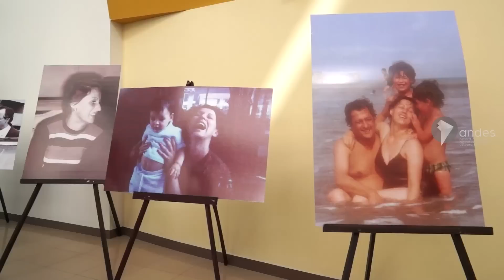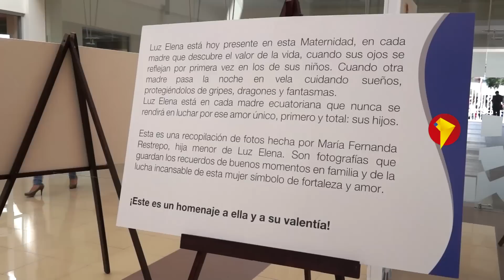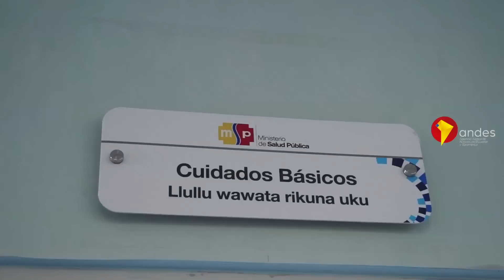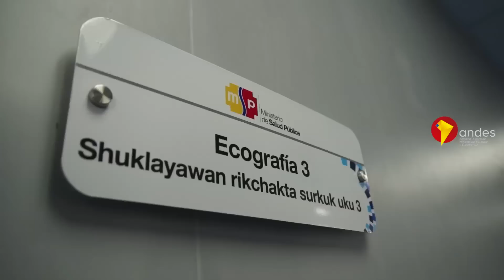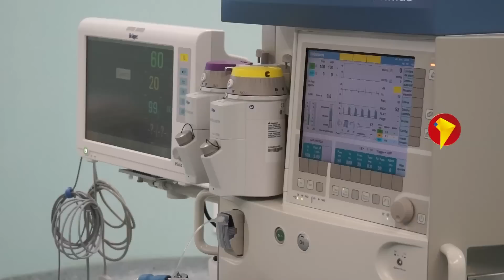María Fernanda Restrepo en Inauguración de Maternidad Luz Elena Arismendi.